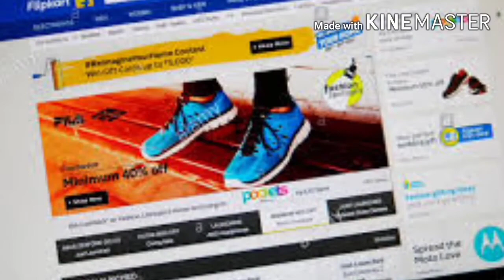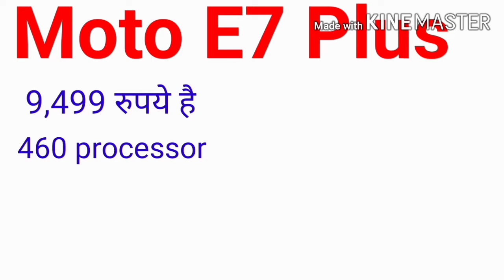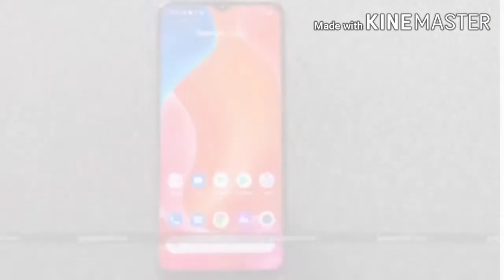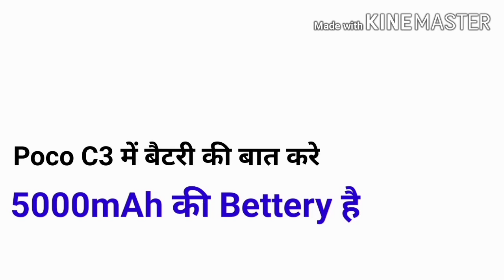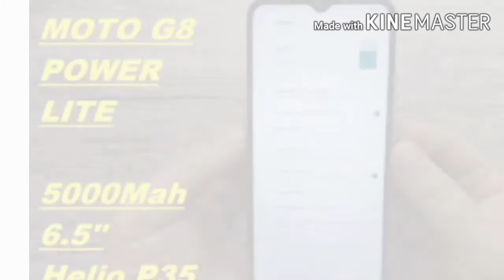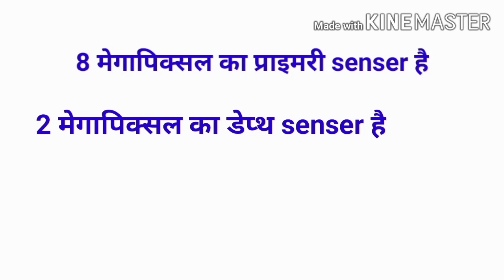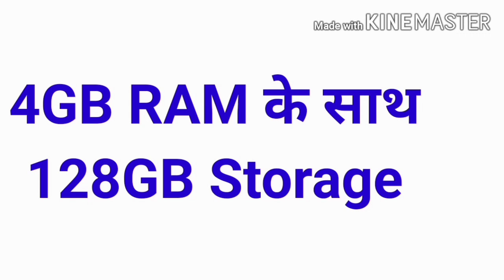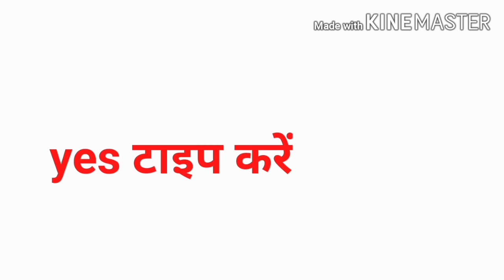Top 10 Best Smartphones Under 10000 india in 2020 || Top 10Best Smartphones Unboxing in india 2020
Hey Welcome Guess own Youtube Channel

Hi

About this Video:
 In this video we will be Tell you top 10 Best
Smartphones  in under 10000 review and Unboxing such as: Redmi 9 , Redmi 8 , Moto
hi power lite , Moto E7 plus , Samsung Galaxy M01s 20A , Realme 9 , Realme prime
, Realme Marzi , vivo Se

Tagdescription:

Redmi 9i
Top 10 Best mobile under 10000 in india 2020
Top 10 Best Smartphones under 10000 in india